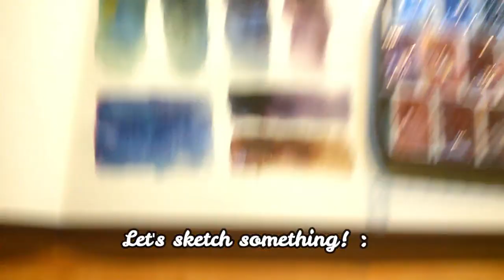Roman Szmal | Mixing & Painting 💕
Hello everyone! ♡

In this video I am showing you the mixing chart of my Aquarius watercolour collection which has grown quite a lot since the first unboxing review and painting a quick sketch with them.

These paints are beyond amazing and totally worth the money.

Aquarius is a Polish artist quality watercolour brand that offers 140 different colours.
117 are single pigment paints.
34 are earth tones made from natural mined earth pigments (no synthetic iron oxides).
8 modern quinacridone colours.
Every pigment used in their watercolours has an excellent lightfastness with a minimum rating of 7 on Blue Wool Scale.
Also they contain a few unique pigments, not available anywhere else, such as PY61, PY168, PV37, PBr23, or PBk8.

Materials used:

• Art Creation mixed media sketchbook

• Roman Szmal Aquarius watercolours.
It's a Spanish site but it ships worldwide.

• Art Creation Filament 16 brush

• Sakura white gell pen